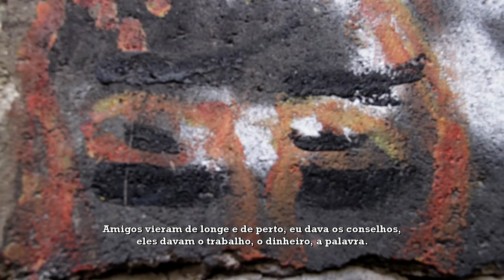Kapela, o renascimento | Trailer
Retrato do Mestre Kapela, na sua reflexao, no deu devagar...
Doc. 20''
2015